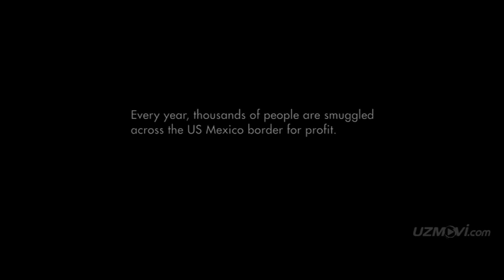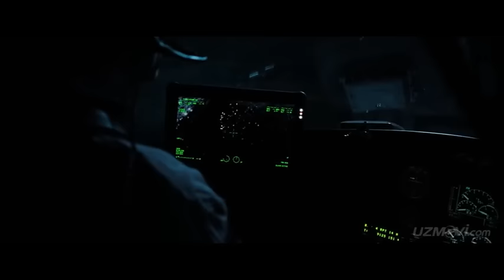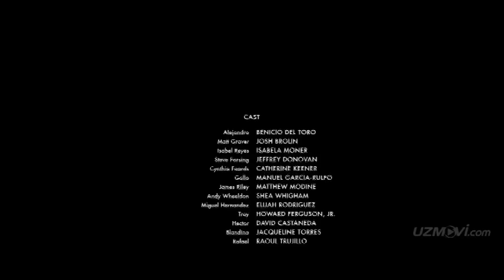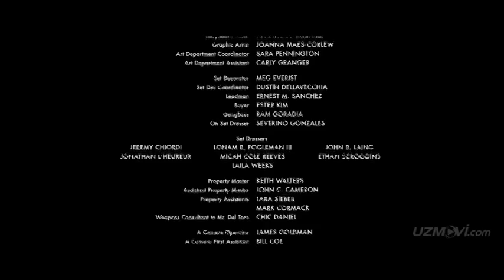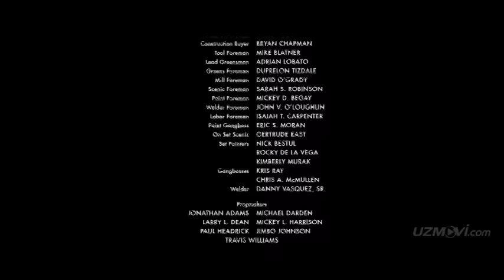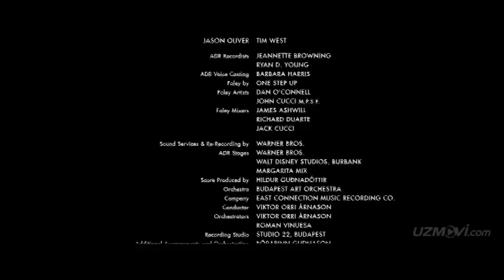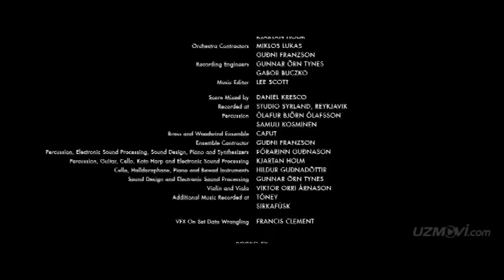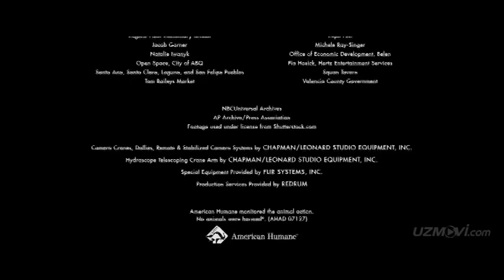Котил 2 узбек тилида